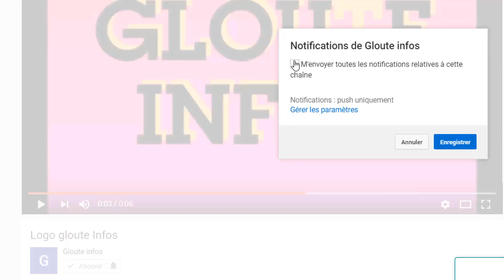Depuis le Ghana Laurent Gbagbo reçoit une tres mauvaise Nouvelle Gbagbo frappé par un Dilemme